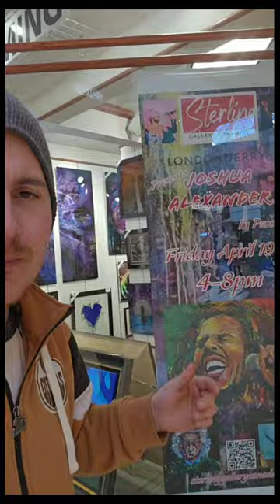Artshow announcment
My upcoming show on Friday April 19 2024 is going to be the artshow you want to be at.